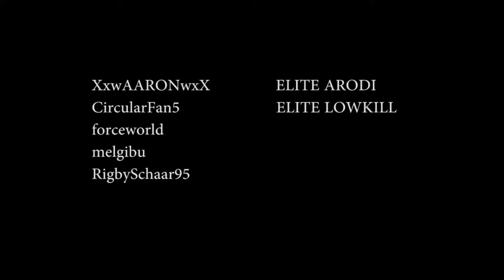TWO ELITE VS 5 Players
2 ELITE vs 5 Jugadores